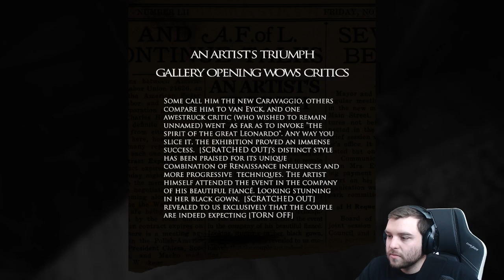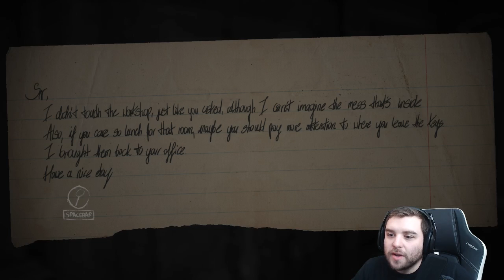Layers of Fear - Part 1 | Halloween Special